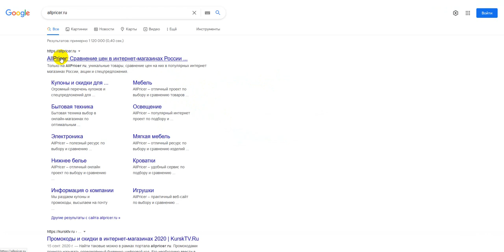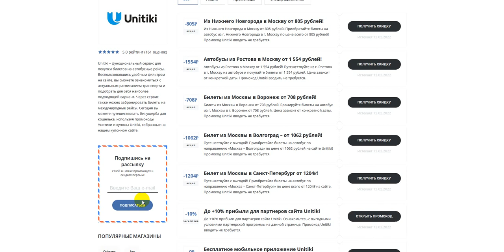Промокод Unitiki на заказ 2022 - Купон Unitiki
Как получить скидку Unitiki в 2022 по промокоду? Получаем промокод на Unitiki 2022: промокод Unitiki на первый заказ, скидки и акции. Как получить промокод Unitiki? Поиск промокодов Unitiki можно на сайте, ссылка выше в описании! Для активации необходимо нажать "открыть промокод Unitiki ", либо получить скидку для интернет-магазина Unitiki .
Промокоды Unitiki на скидку - активируйте, время действия промокодов ограничено! Предложения постоянно обновляются!
Как получить промокод Unitiki в 2022? Все рабочие промокоды на скидку на Unitiki 2022, А также промокоды, купоны, бонусы, секретные акции, Скидки. Промокоды на первую покупку для новых пользователей. Всё для выгодных покупок в интернет магазине Unitiki . Сравнивай цены и выбирай где выгодней!